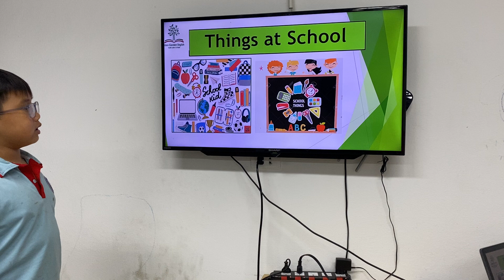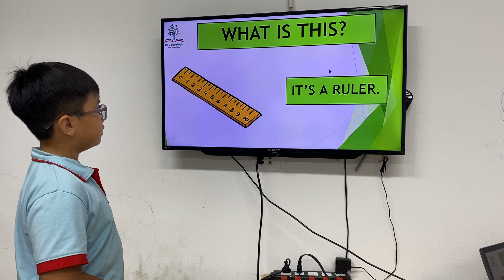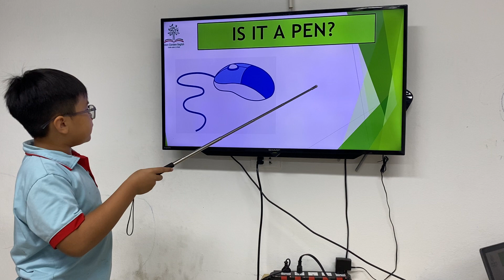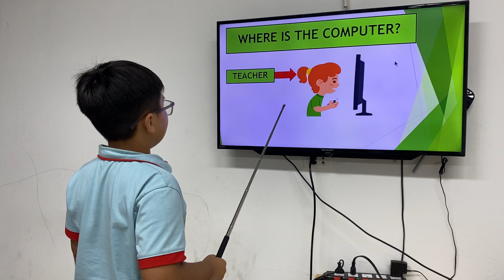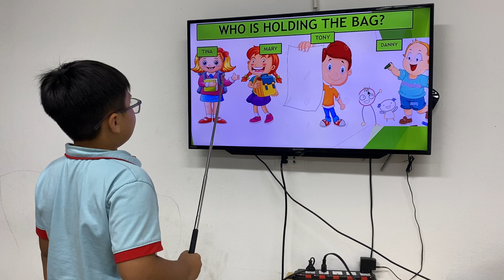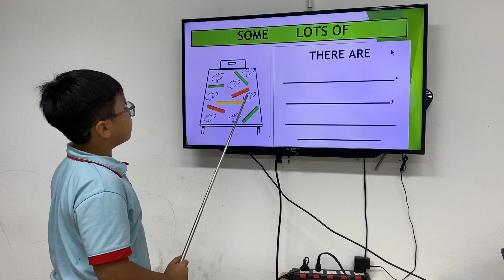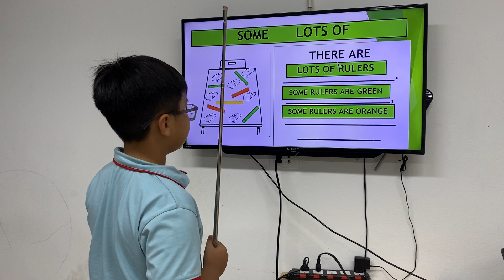HG 4 GRS Unit 7 TOM 1